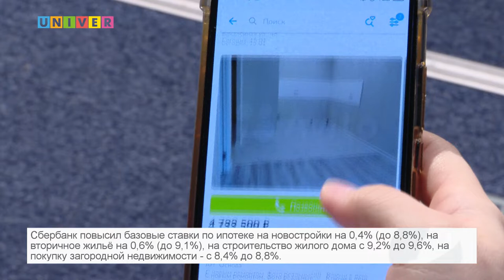НОВОСТИ КФУ от 16.11.2021